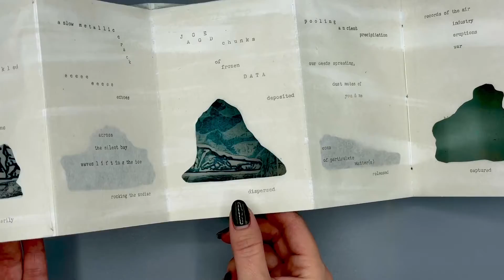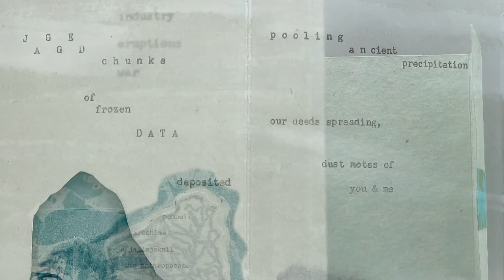Particulate History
Particulate History, 2022, artist's book by Rachel Simmons

Particulate History (2022) Double accordion structure with handmade paper magnetic enclosure. Typewritten text, monotype and relief prints on Thai Kozo with gesso, thread and collage. Closed dimensions: 12” wide by 6” tall x .25” deep. Open dimensions: 24” wide by 6” tall x 4” deep. Edition of 20.

Particulate History, a double accordion featuring polar imagery & visual poetry, was inspired by the scientific method of harvesting historical climate data from the earth’s glaciers by drilling and extracting long frozen cylinders called ice cores. Air pollution, volcanic glass shards, greenhouse gases and industrial chemicals circulate across the planet and become trapped within air bubbles in the ice, preserving samples of the earth’s atmosphere over hundreds and thousands of years. Scientists can travel back in time by studying these layers of frozen time, allowing them to measure and date volcanic eruptions, rising CO2 emissions, temperature fluctuations and even fallout from thermonuclear bombs. I learned about ice cores when researching for my first trip to Antarctica and quickly became fascinated by their physical embodiment of time and knowledge. As I crunched my boots across deep snowfall, I couldn’t help thinking about the history below my feet.

The flexible, tactile structure of the book invites manipulation and presents multiple views based on a reader’s individual exploration. One can peer through cut windows to spy turquoise icebergs or read visual poetry on the mysterious nature of history captured in ice. The work was also influenced by my memories of riding in a zodiac through chunks of ice in the Antarctic Peninsula while hearing glacial ice falling into the bay. The book reads, “Glittering white almanac, buckled by pressure, by time, pages floating/flowing, temporarily. A slow metallic crack echoes across the bay.” The broken textures and aqua color palette evoke the ice, snow, dust and the relentless wind that scours the glaciers. I used found items—plastic carrying bags, ribbon and rubber mesh— to press textures into a Gelli plate to make unique marks in the ink. The six images of the icebergs, also found in my earlier book Tracking B15, came from photographs I took in a glacial lagoon off the Lemaire Channel.